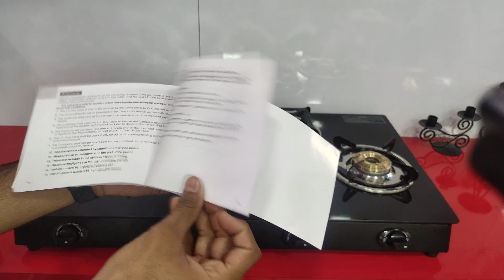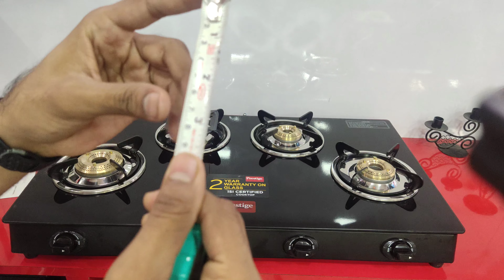Prestige Marvel plus Gtm04-black gas stove review | Prestige chulha 4burner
Marvel Plus Gas Stove GTM 04 - Black